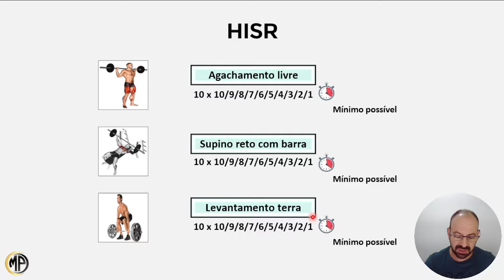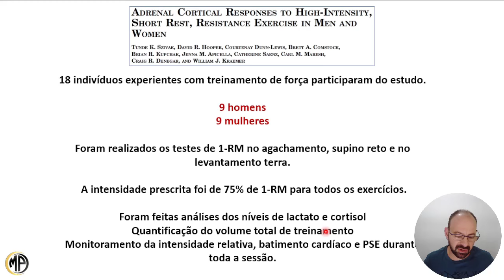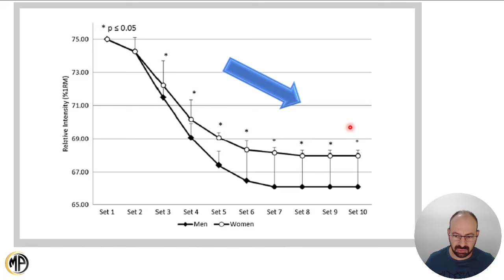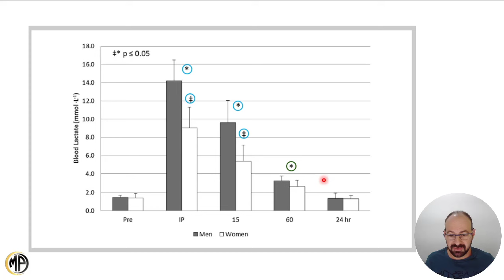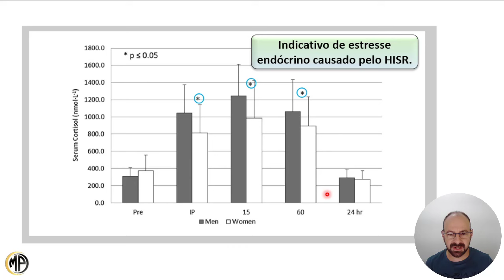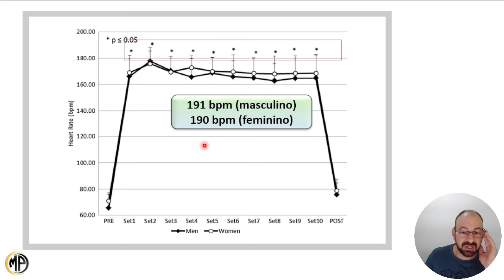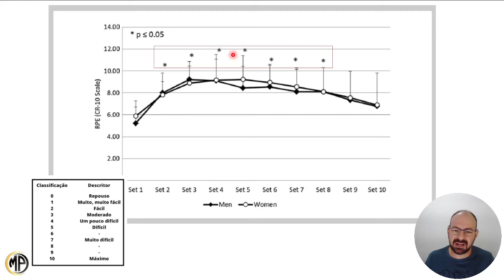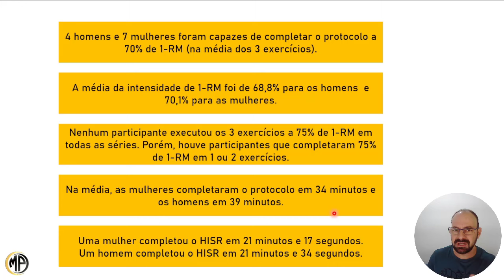TREINO DE MUSCULAÇÃO EM 30 MINUTOS